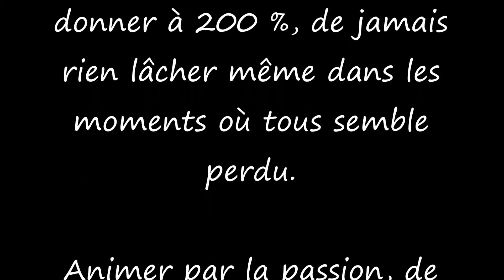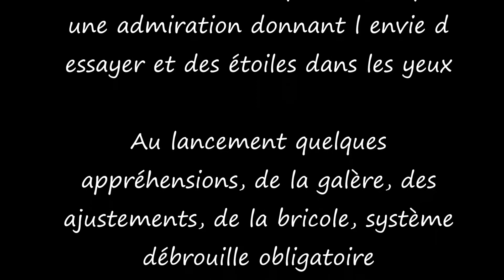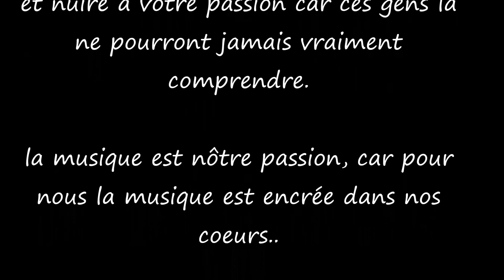la musique est notre passion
Car c est plus fort que tous!